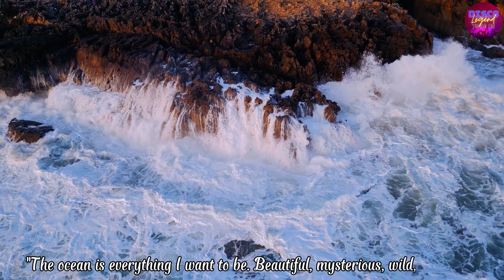"The ocean is everything I want to be. Beautiful, mysterious, wild, and free."